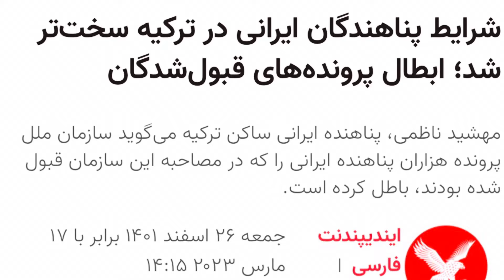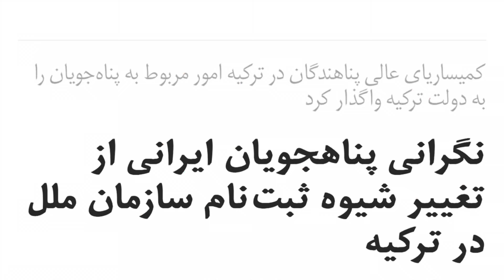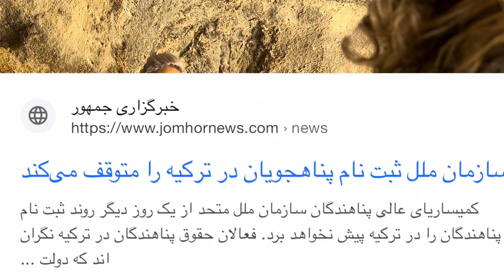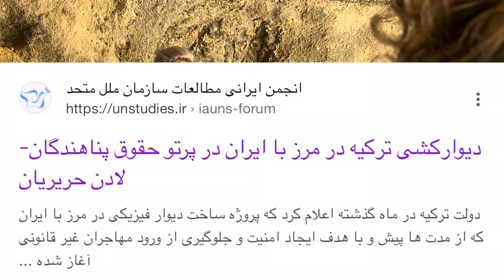مشکلات پناهنده های ایرانی و عدم فعالیت UN در ترکیه!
نیوشا مدبر هستم.بازیگر ایرانی و در حال حاضر ساکن ترکیه ام😍
خوشحالم میکنید اگر از ویدیو خوشتون اومده لایک و نظرتون رو کامنت کنید.با سابسکرایب کردن کانال و فعال کردن زنگلوله هر ویدیوی جدیدی که میذارم براتون میاد❤️ این ویدیوها شغل منه و اگر ویدیوهام رو دوست داشتید میتونید در راستای تهیه ویدیوها از طریق super thanks حمایت مالی کنید.
لینک سابسکرایب کانال👇
لینک سایر صفحات اجتماعی من
👇اینستاگرام